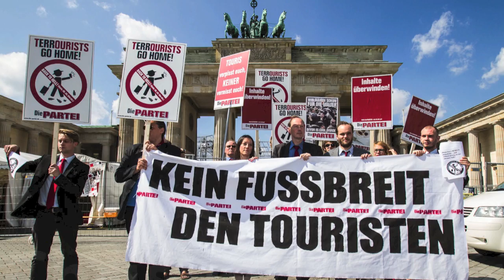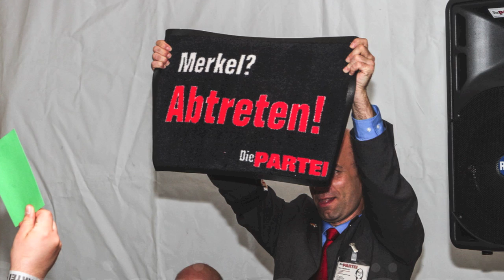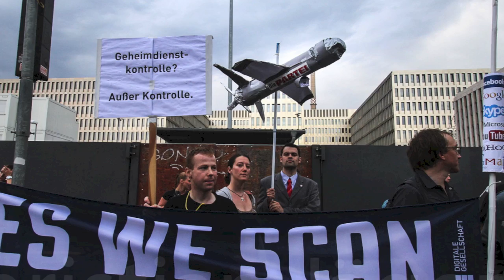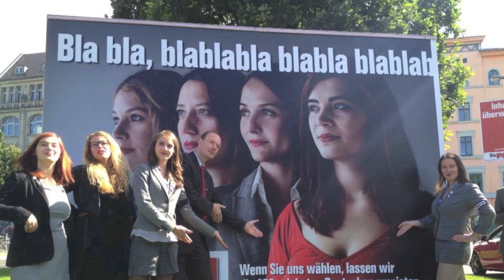Die endgültige PARTEI-Hymne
Das Lied der PARTEI in seiner reinsten und schönsten Form.

Lia Flotow: Gesang ("Baut auf")
Georg Bauer: Mix